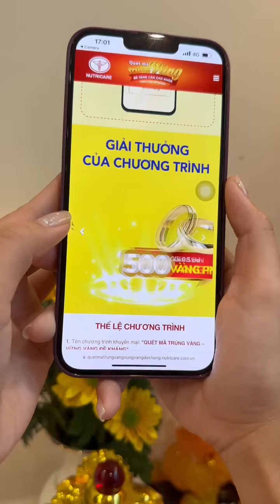Bí quyết giúp con tăng cân, cao lớn của mẹ Tin